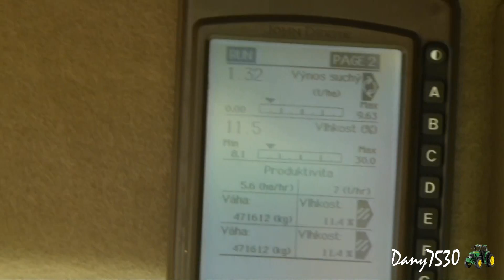Żniwa 2012- Pszenica John Deere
CITAJ OPIS

Kosil:John Deere t560/9640wts
Vynos: 5,5t/ha
Kosenie: 8.7.2012
Odvoz:John Deere 7530/6910